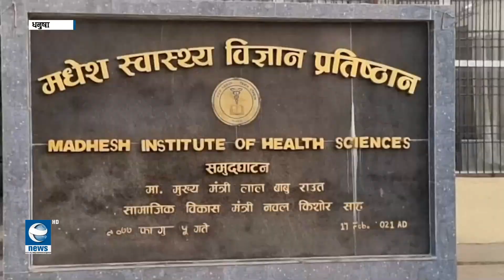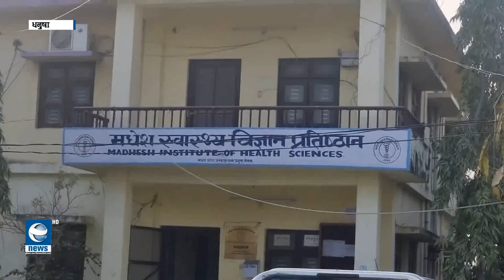मधेश स्वास्थ्य विज्ञान प्रतिष्ठान, जनकपुरधामको आवास क्षेत्र पूर्वकर्मचारीको कब्जामा || Earth NewsHD